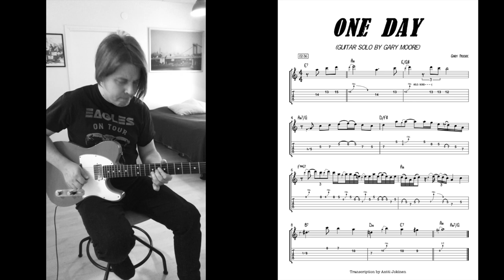One Day guitar solo by Gary Moore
Gary Moore
One Day
Transcription by Antti Jokinen 2023
Sheet music and tabs